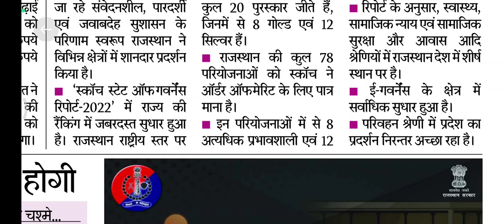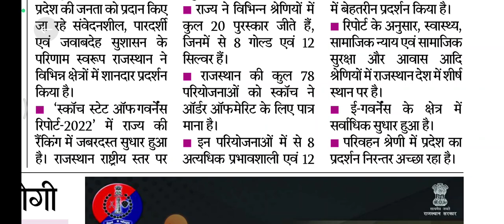राजस्थान को मिले अवार्ड स्कोच अवॉर्ड 2022